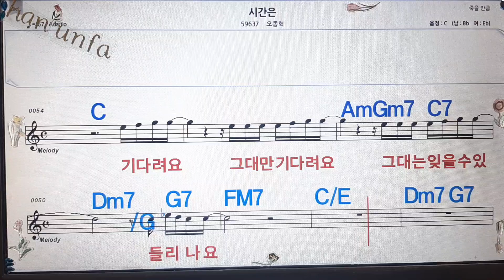시간은/오종혁💋노래방, 통기타 , 코드 큰악보, 가라오케, 반주💖Karaoke, Sheet Music, Chord, MR